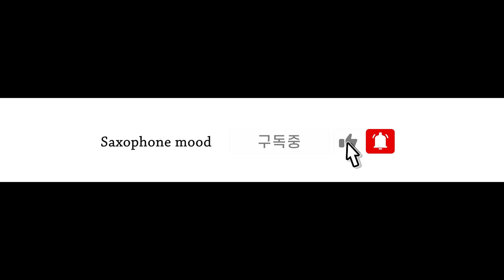색소폰 실력이 늘고 싶다면 꼭 생각 해야되는 5가지 정해드립니다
안녕하세요 색무드입니다 :)
안녕하세요 오늘은 제가 생각했을때 실력이 늘지 않을 때 생각해봐야할
5가지의 의견을 제안해봅니다
혼자 하시다가 어려움이 있으시면 연락주세요 !

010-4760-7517 레슨,인터넷 레슨 문의
무료 악보 받는 방법 !
색무드 카카오 플러스 친구추가 하고
악보 문의 바랍니다 ^^
색무드 studio ( 좋은 색소폰 )
경기 안산시 상록구 성안길 97-1 2층
더 좋은 정보는 색무드 밴드로 오세요!
색무드 네이버 밴드 주소

악기-셀마 쥬빌리3
피스-셀마 170
리가춰-BG
리드-반도린 트레지셔널3호반